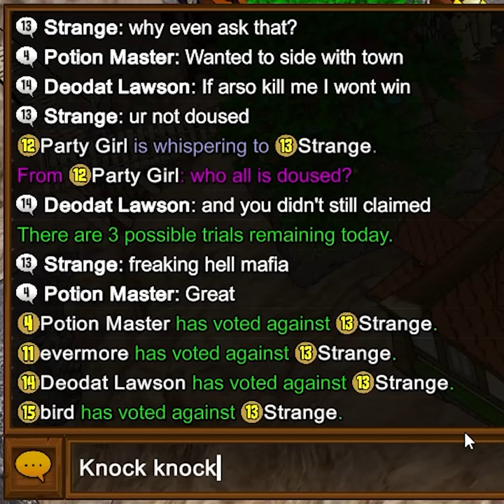No One Expected That Ending!